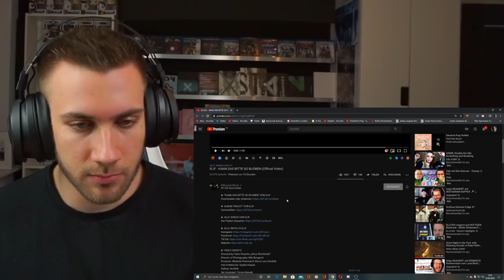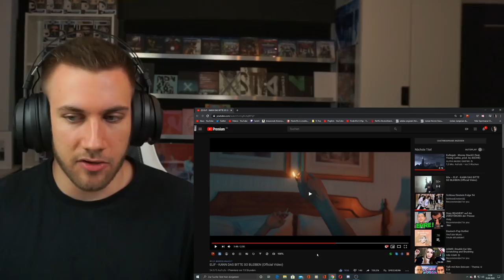ELIF - KANN DAS BITTE SO BLEIBEN (Official Video) - Reaction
Flo M.
Postfach 11 61
25442 Quickborn

Flo M.
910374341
Packstation 117
25451 Quickborn